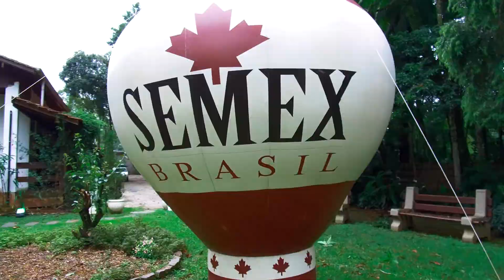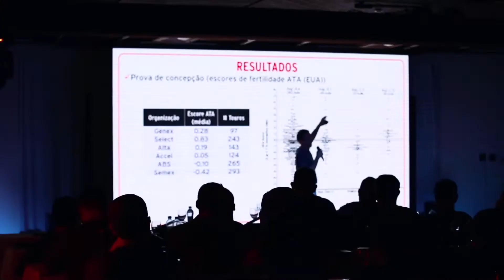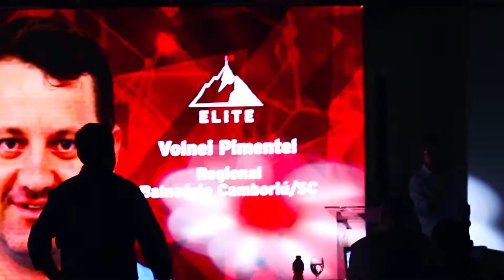11ª Convenção Semex